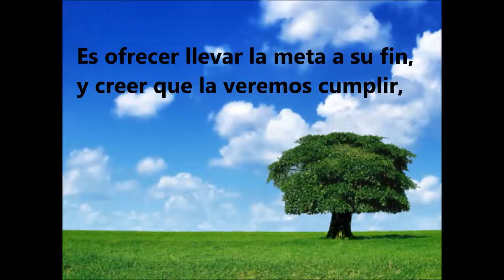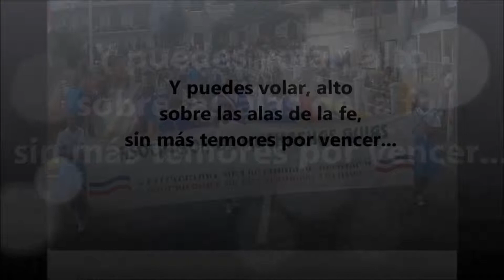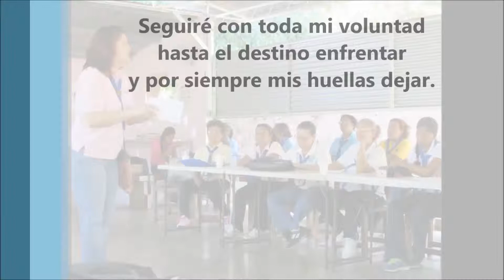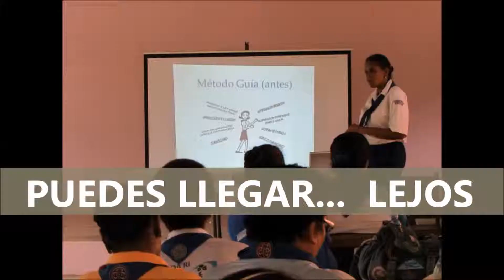Homenaje 2016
Video en Honor a tres grandes miembros de nuestra Asociación.
Tío Andrés por su merecida jubilación por todos los años de servicio brindados a las guías, es un ser humano irremplazable y sabemos que podemos seguir contando con su apoyo.
Tía Lizy y Tía Ámbar que de despiden este 2016 de cuatro años de arduo trabajo en el Comité Nacional, que gracias a su esfuerzo dejan grandes legados a las nuevas miembros del comité y a todas las niñas y jóvenes de la Asociación.
Gracias... Pueden llegar lejos y alcanzar las estrellas.
Gracias gracísimas. .